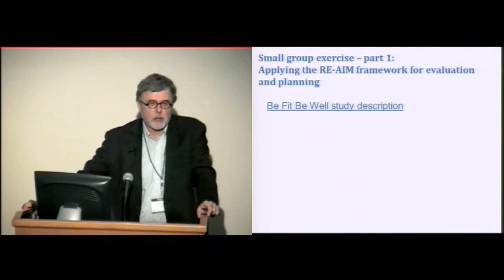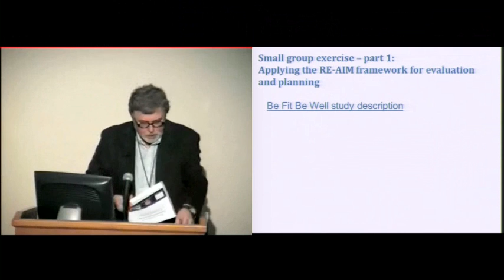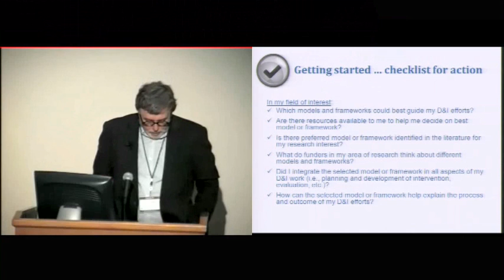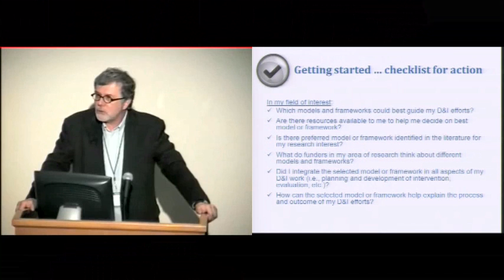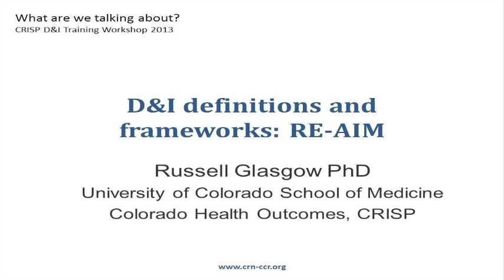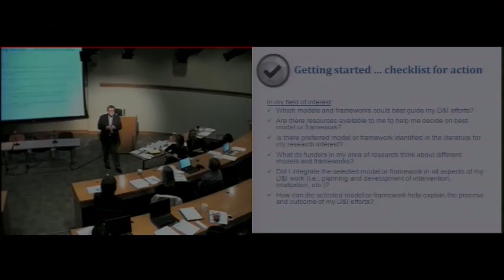CRISP D&I 2013 Workshop: Definitions and Frameworks: Part II - RE-AIM